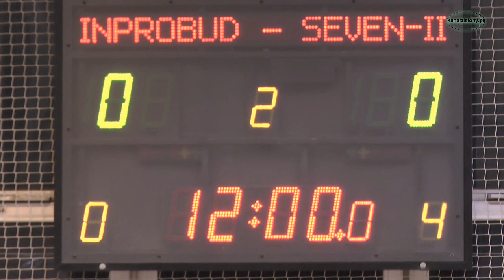9 kolejka ALHPN Kłobuck 2014/15 . Seven II - Inprobud